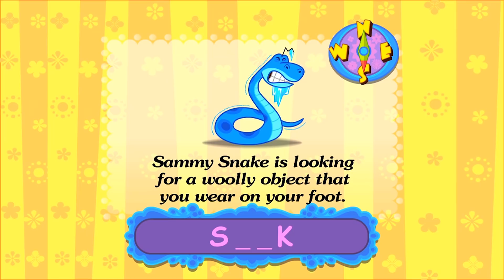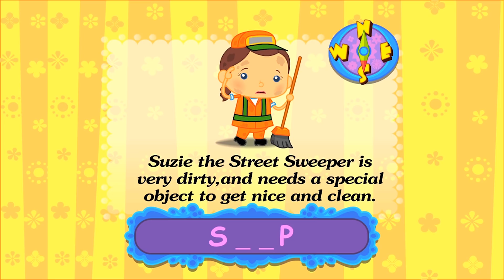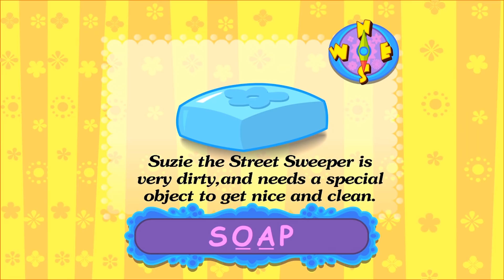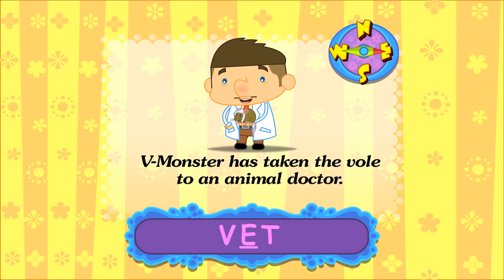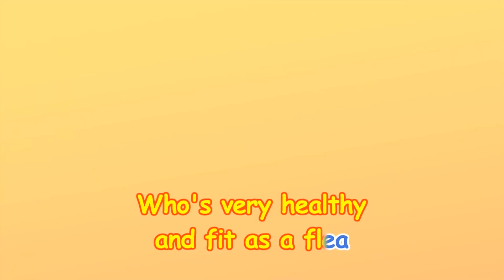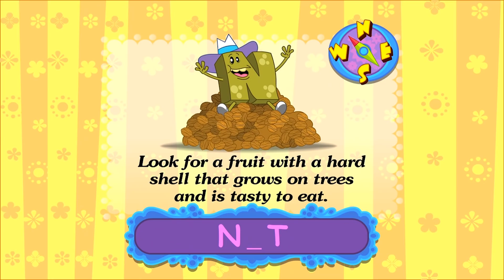Learn Numbers and Spellings with Yummy Lollipops | Cartoons for Kids by ABC Monsters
ABC Monsters have begun with their own rhymes and early learning content. These videos make learning a fun experience for kids. Kids can LearnABC LearnColors LearnSizes LearnShapes LearnNumbers LearnFruits LearnVegetables LearnManners and enjoy FingerFamily and other NurseryRhymes and KidsSongs with ABC Monsters.

ABC Monsters have their learning cartoon as well where, Kids Learn ABC's with Alphabet Cartoons. Play Hide and Seek with letters. Help Alice, Brian And Cherry Berry to find the missing letter. ABC Monsters are the Best Alphabet Cartoons for Kids to make learning fun.